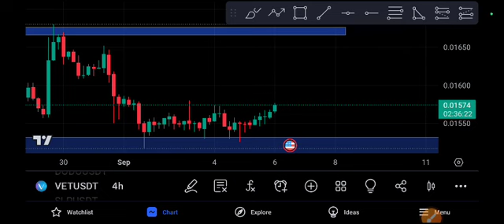VET Shocking News VET Price Prediction